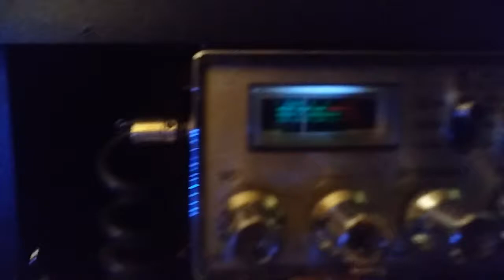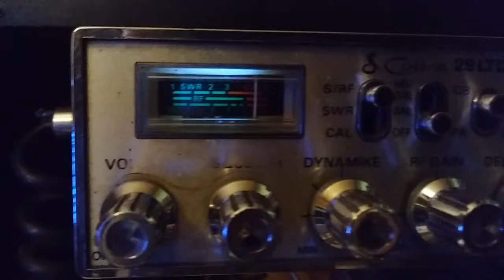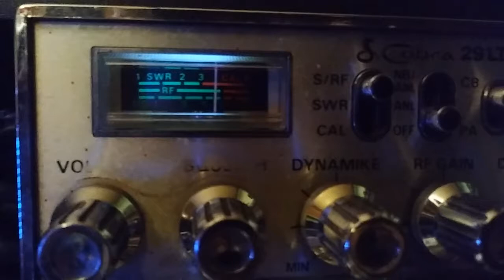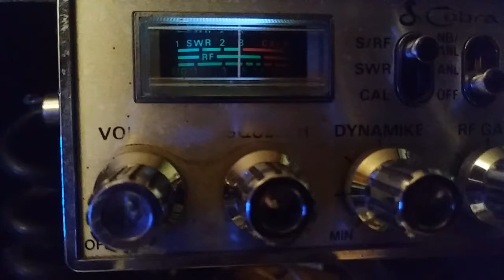neddel bender 777 2 pill holding it down 502 sandpile